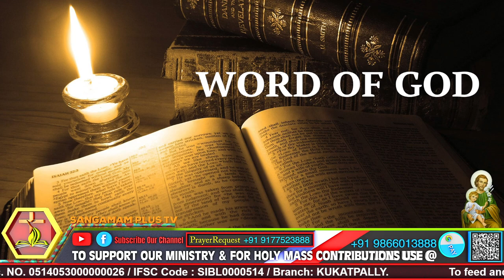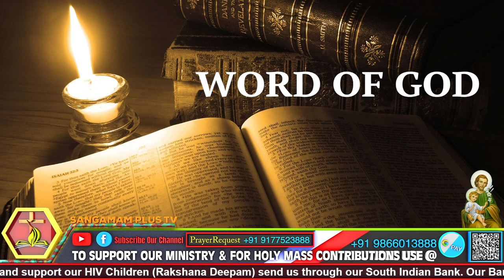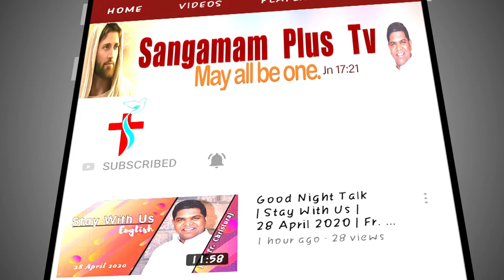Holy Mass | Telugu | Fr Suresh SHS | 01st May 2022 | 6:30 am